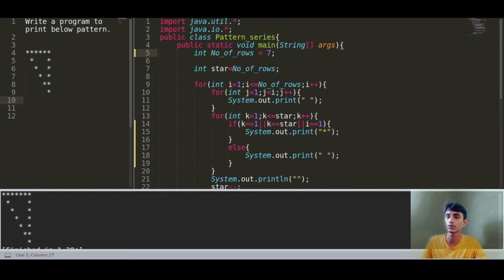Hollow Inverted Mirrored Right Triangle Star Pattern || Pattern Program Series L-9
Hi All ,
In this Video i have explained the approach , pseudo code and practical implementation of Hollow Inverted Mirrored Right Triangle Star Pattern.